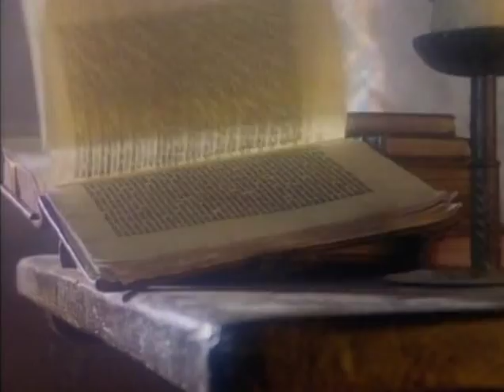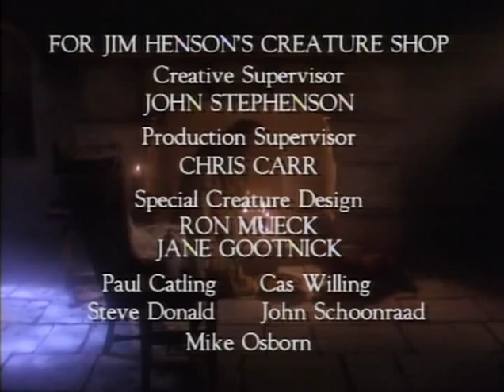Jim Henson's The Storyteller - Episode 3 -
Starring John Hurt as The Storyteller and Brian Henson as the Dog Accompanying Him.
Sourced and encoded from Sony/Tri-Stars DVD. Enjoy!